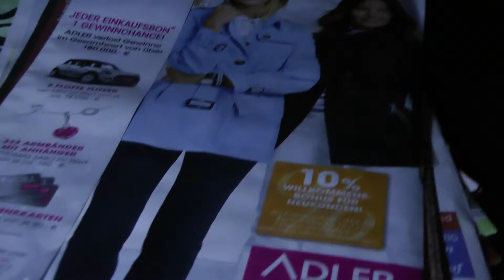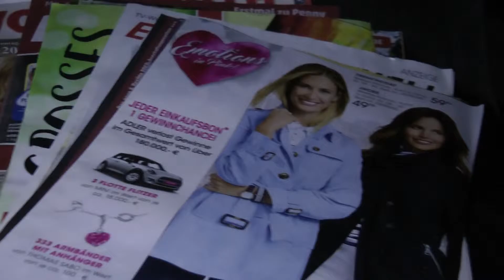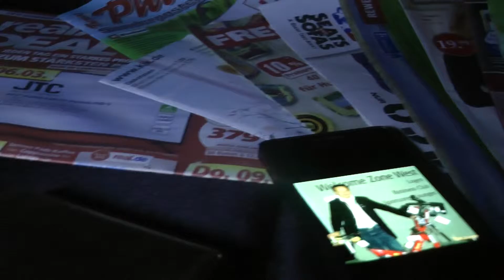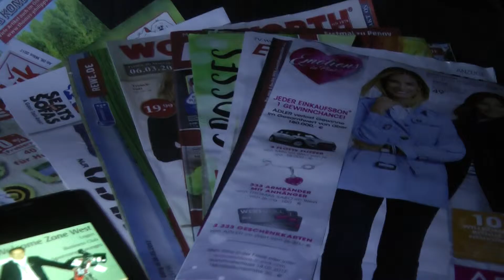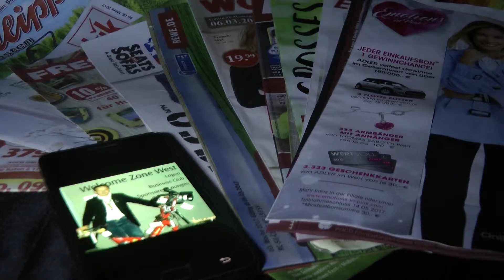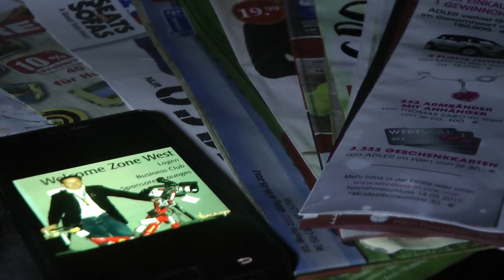iNvestor 5 rewe real adler metro galeriaeuro courage galacomtv filmbike promotion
spiegeltV
" SAGEN; WAS IST "
( 70 Jahre Rudolf Augstein )

iNvestor 59 siXt retten courage galacomtv filmbike promotion  (1)

CC.:
COURAGE CREDO: ULi HÖNESS
" WER WEGSCHAUT = TÄTER,
" WER HiNSCHAUT = RETTER "

JEDER KANN DER NÄCHSTE SEiN !!!

INvestieren wir in unsere Sicherheit / Lebensqualität !!!

Auch Milliardäre dürfen galacomtV begleiten!

Herzlichen Dank schon einmal für die 4 KOnzerngespräche aus dem Monat Februar 2017 !!!

Es gibt sie, die Lichtblicke so mancher Topmanager!

Meistens sind es die Manager der etwas älteren Garde!

WeitblicK tUt guT!

Weiteres gerne in Kürze...!

Mit den präventiV empfohlenen Grüssen,

FOR A BETTER PLANET
O    N     L    Y

" BE SURE IN YOUR LIFE "